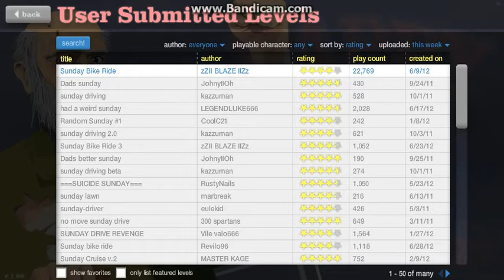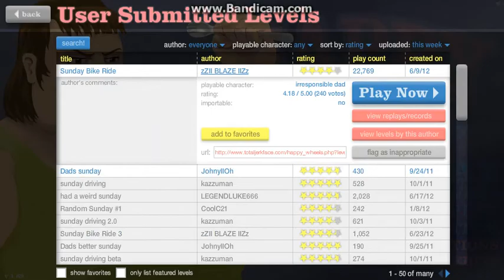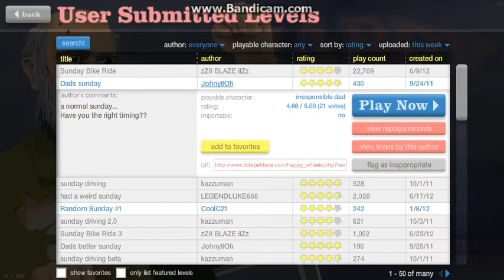Happy Wheels Sundays Premiere- SUNDAY LEVELS :D